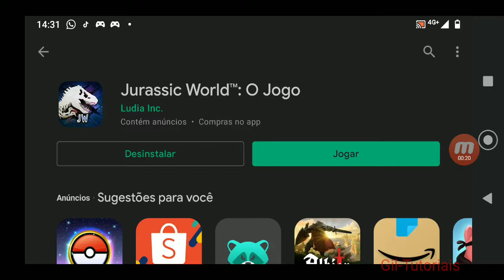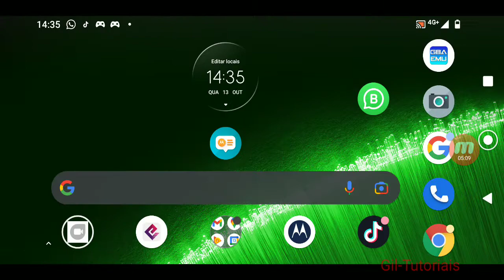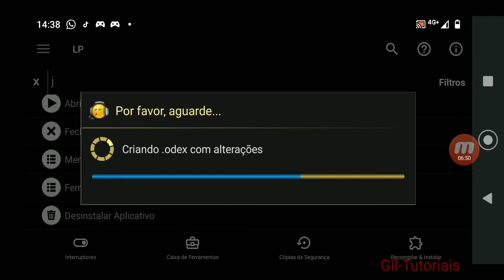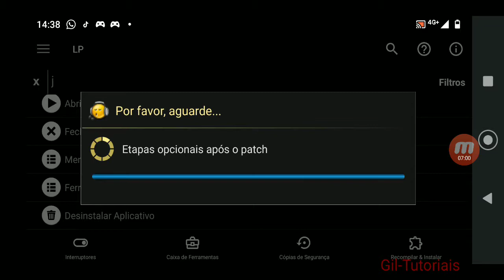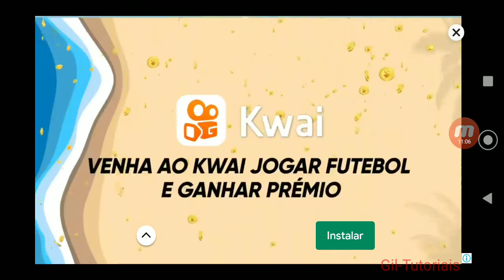Como usar Lucky Patcher no Jurassic World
esse vídeo esta antigo possa ser que não dê certo
atualizado